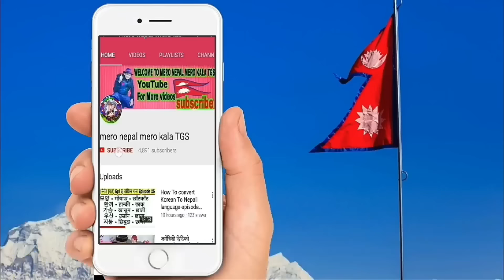OMG दुबई उड़ेका नेपालीलाई अचानक के भयो एस्तो त कसैलाई नपरोस भगवान Nepal Airports updates UAE Nepali